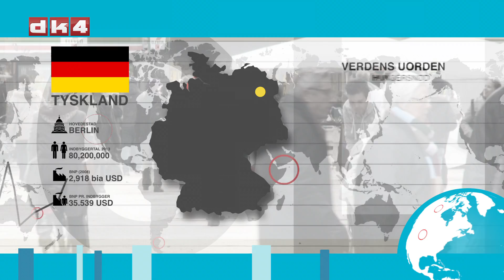I udenrigspolitisk selskab: Borgerkrigen i Syrien